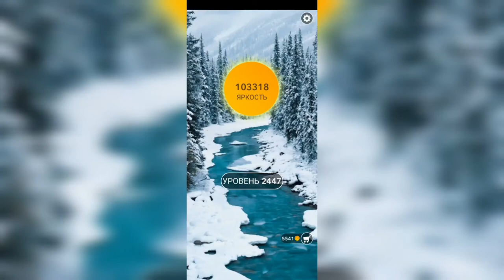Word / Слово Крест: Поиск русского кроссворда / Уровень 2447